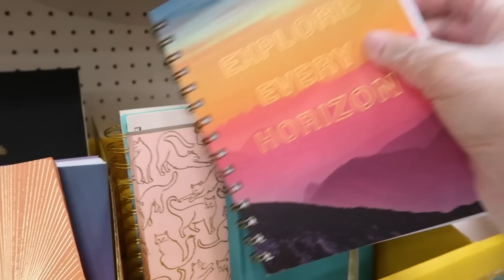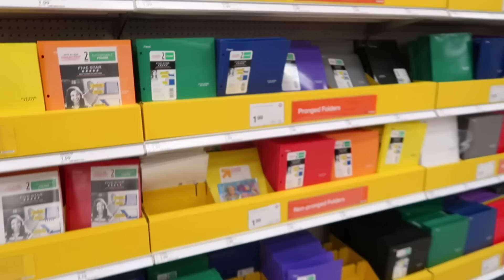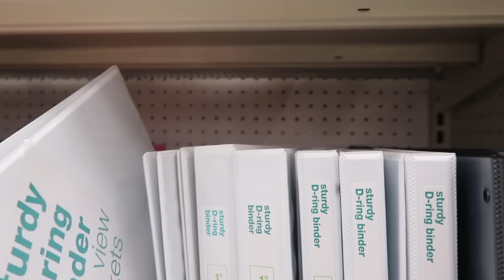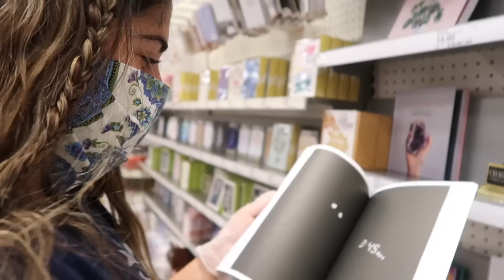SCHOOL SUPPLIES SHOPPING 2020 ✩ VLOG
✩ SOCIAL MEDIA ✩
vsco: @nicocodiaz

camera: canon g7x marked ii

xoxo
Nicole

last video:
summer day in my life ✩ solvang, ca